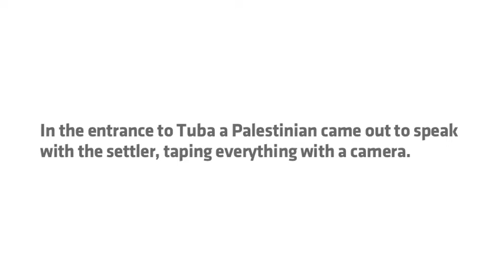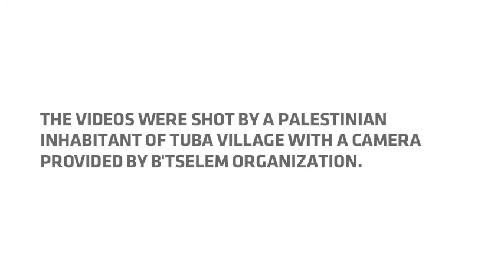Israeli settler attacked Palestinians near village of Tuba. 2013-08-06